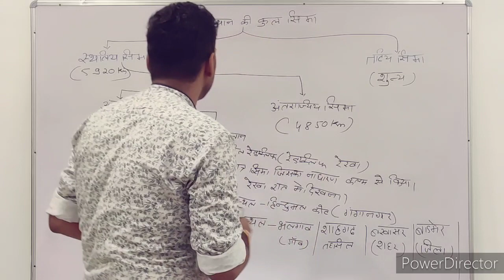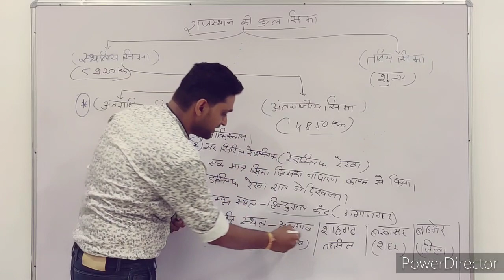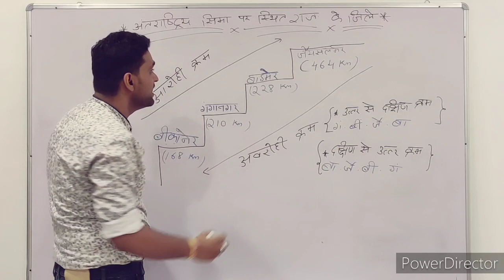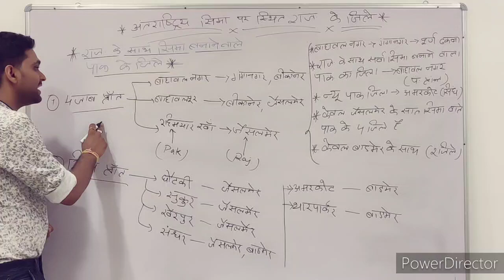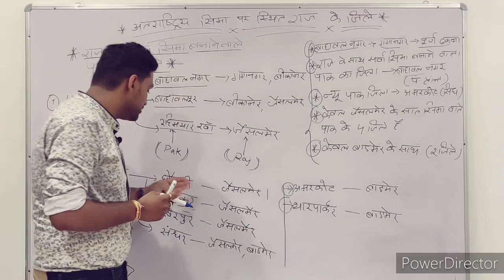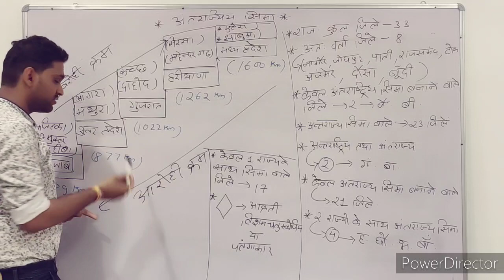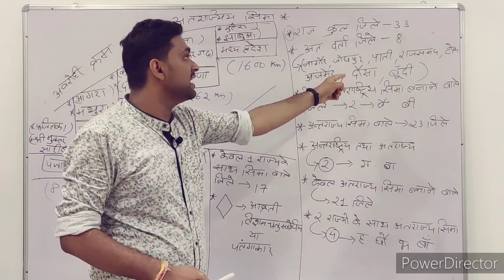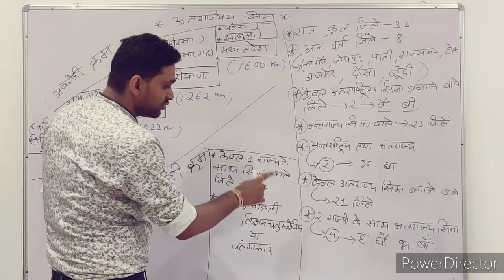Rajasthan Geography | राजस्थान की स्थिति एवं विस्तार | part 2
Eklavya academy
powered By RS Education

Eklavya academy power by RS Education
We aim your dreams. Get free PDF lectures and weekly test
Lectures:- maths / reasoning / Rajasthan geography